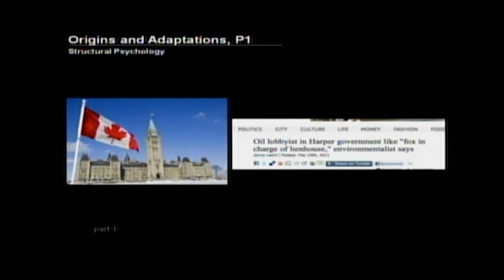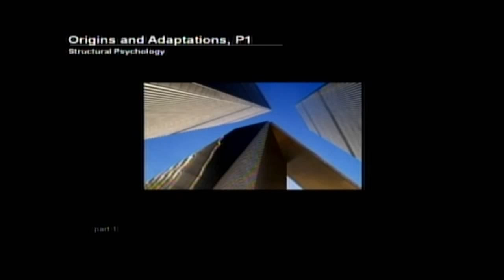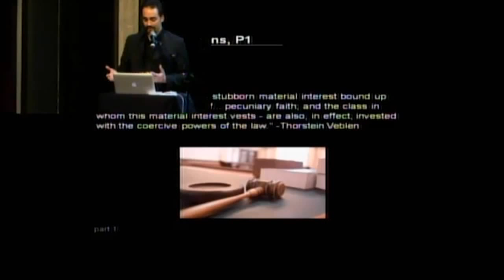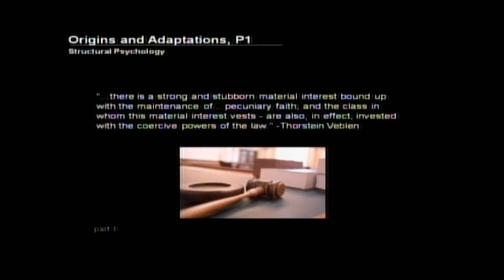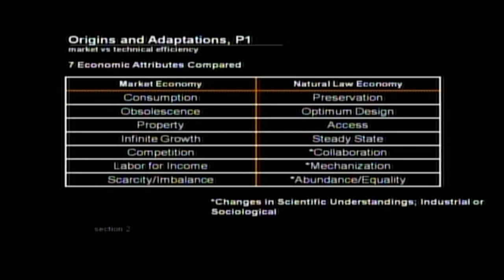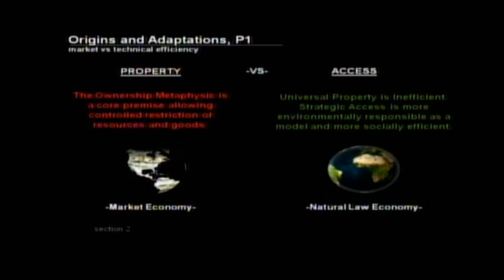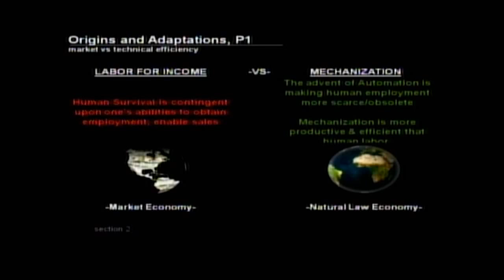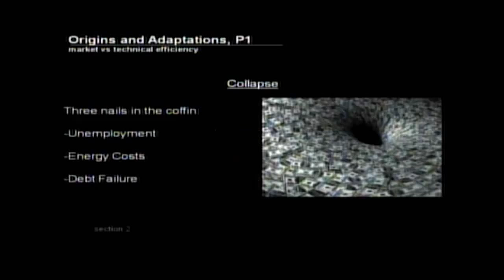Peter Joseph - Lecture: "Origins and Adaptations, Part 1" March 13th 2012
Peter Joseph gives the first half of a talk entitled 'Origins and Adaptations' at "Zeitgeist Day" 2012 in Vancouver, Canada. March 13th 2012